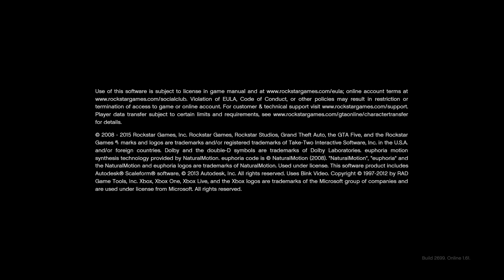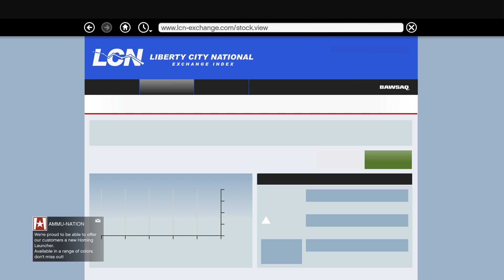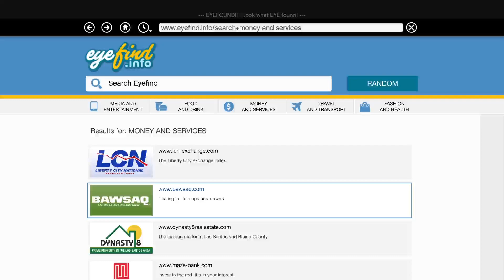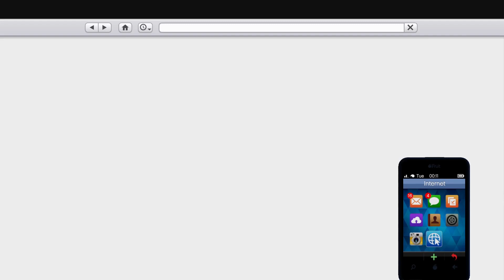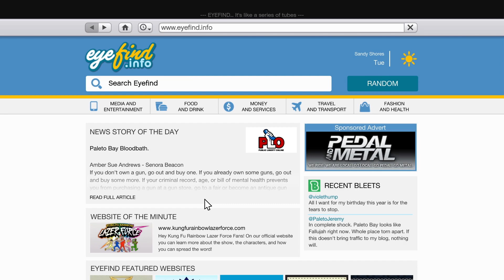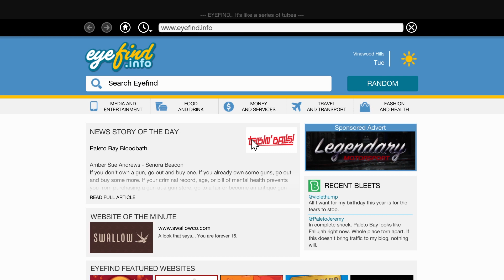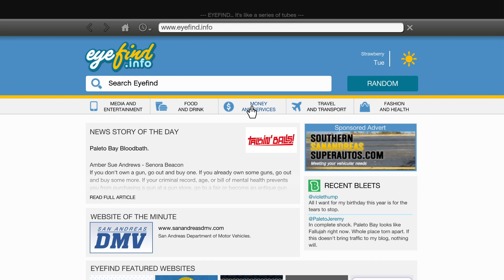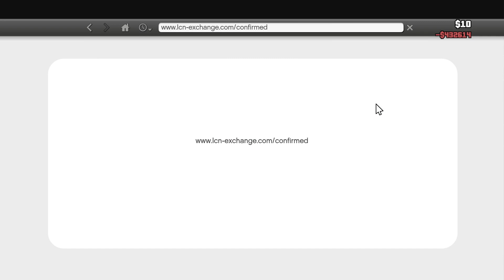GTA V FULL STORY MODE GAMEPLAY IN HINDI #10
In This Series I'm Going To Complete Gta V Story Mode So Don't Miss Any Video ❤️